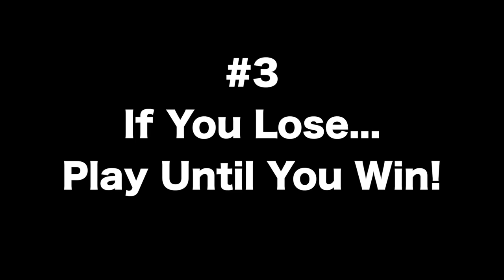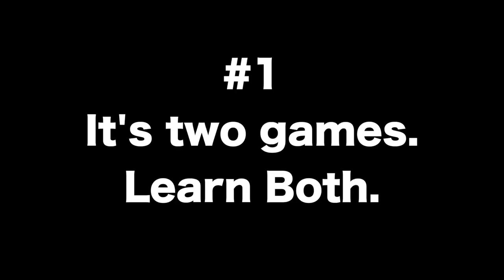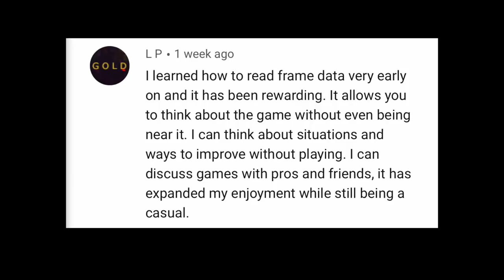5 Things I Wish I'd Known【As a Beginner in SFV】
I'm no pro, but I know what it's like to be a beginner in Street Fighter V! Fighting games are fun but I could have been having way more fun if I'd known these 5 things that I've learned slowly over the past few years while getting back into the games I played as a kid.

What do you think of the 5 things in this video? Agree? Or are they all nonsense?

Come watch a stream on Twitch! I stream 2-3 times a week and still do! It's a lot like the YouTube videos but interactive!!